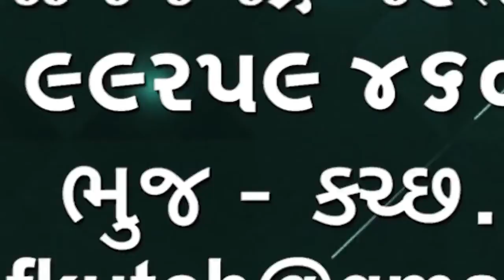બિબર ગામમાં મિત્ર મંડળ દ્વારા શસ્ત્ર પૂજન કરાયું